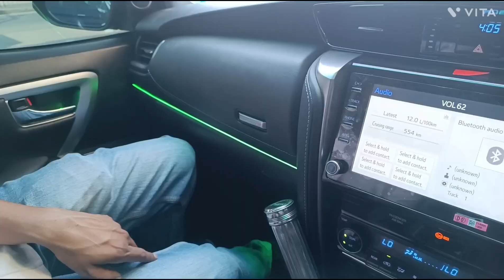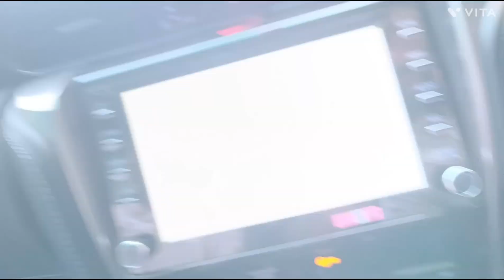Toyota Fortuner High Decoration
Toyota Fortuner
# High Quality Decoration
Cardi Ambian light decoration
seat cover
foot step
rear reflector light Decoration
music system Pioneer High Quality Decoration